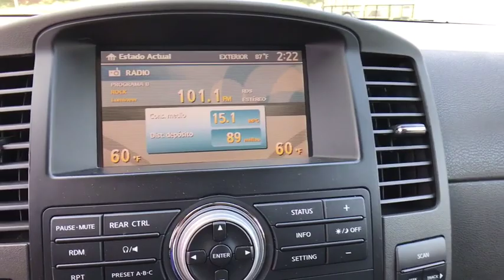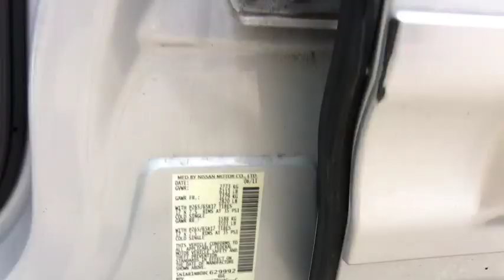2011 Nissan Pathfinder Ashburn, Manassas, Chantilly, Vienna, Springfield, VA A45920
Used 2011 Nissan Pathfinder available at Browns Dulles Nissan in Ashburn, Virginia. Servicing the Manassas, Chantilly, Vienna, Springfield, VA area.
2011 Nissan Pathfinder 4WD 4dr V6 S - Stock#: A45920 - VIN#: 5N1AR1NB0BC629992

Recent Arrival! 2011 Nissan Pathfinder 4WD 5-Speed Automatic 4.0L V6 DOHC 4WD.